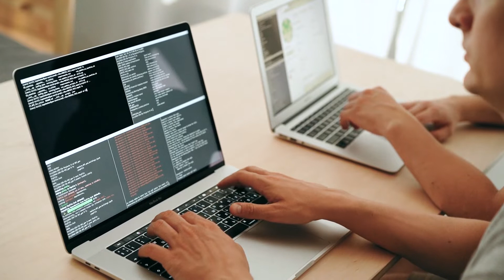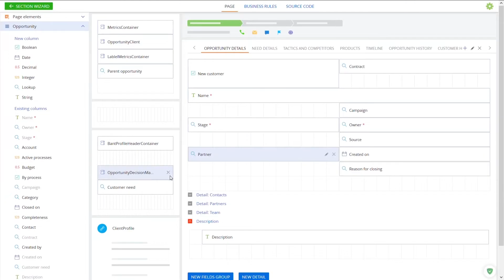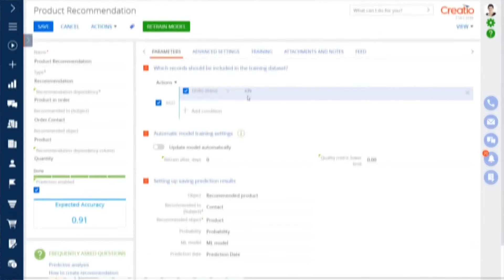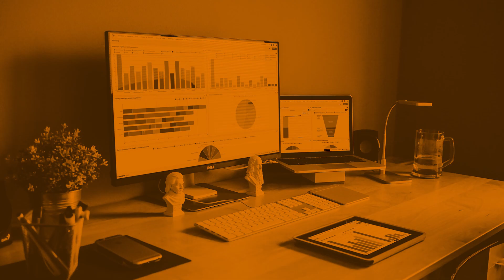Low code/no code. Przyszłość oprogramowania? [w 3 minuty]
Technologia low-code/no-code bierze szturmem świat IT.
Ale czym jest low-code/no-code, o którym tyle słyszysz dookoła?
Sławek Ci wszystko wyjaśni i to w trzy minuty 💪

Technologia low-code/no-code umożliwia wprowadzanie zmian w oprogramowaniu bez ingerencji w kod i konieczności zmiany. Precyzyjniej mówiąc: low-code pozwala na minimalne zmiany w kodzie dla programistów (gdyby jednak trzeba było coś zmienić). No-code natomiast pozwala użytkownikom biznesowym na stworzenie systemu prostego lub średnio złożonego.

Technologia low-code/no-code to jedno, ale wykorzystanie jej w systemie, który ma pomóc w zarządzaniu biznesem to co innego. Posłuchaj i zobacz co Sławek mówi o Creatio. Jest to nowość w ofercie eVolpe, która podbija rynek.
Nie czekaj i już teraz zobacz, co może Ci zaoferować Sales Creatio, Marketing Creatio czy Service Creatio.

Potrzebujesz więcej informacji?

Interesują Cię takie treści i chcesz być o nich powiadamiany?

Kolejne filmiki dotyczące oprogramowania oraz dobrych praktyk prowadzenia biznesu w przygotowaniu!